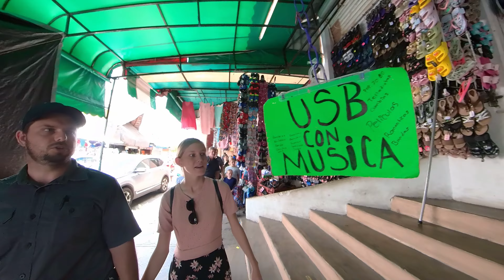Weekend in Mexico | Vlog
Weekend getaway with the family and some night photography in the rain.